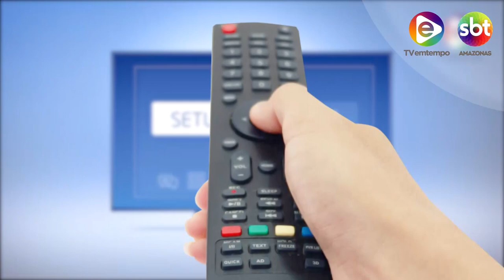Na Mira Em Tempo 06 09 2019 2º Bloco